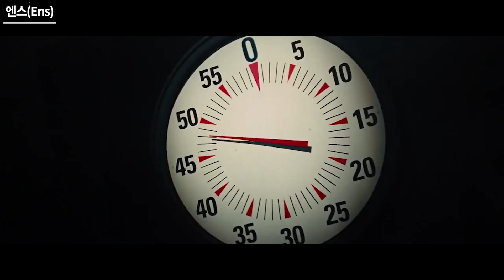배우들이 촬영하다 진짜 죽을뻔한 영화장면들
안녕하세요~ 오늘은 배우들을 실제로 죽일 뻔 했던 영화 장면들을 소개해 봤습니다^^ 재밌게 보셨으면 좋겠네요~

본 영상물에는 (주)우아한형제들이 제공한 배달의민족 도현체, 주아체가 적용되어 있습니다.